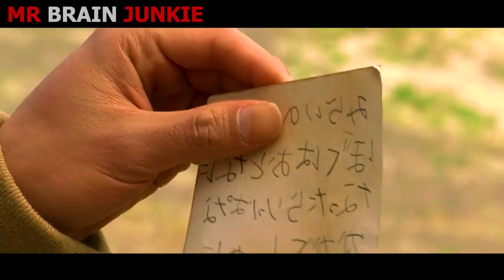Millionaire Sends A Cyborg Girl Through Time To Save His Younger Self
A cyborg girl is sent back in time to save his master, but things begin to take a different turn when she learns what it means to be human.